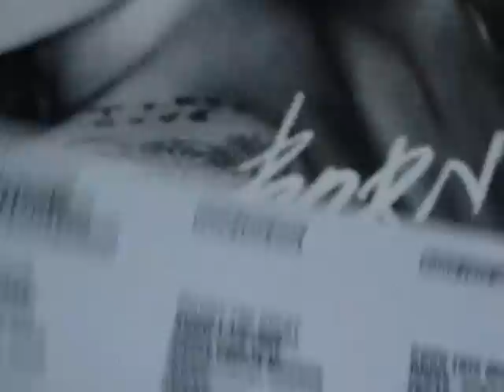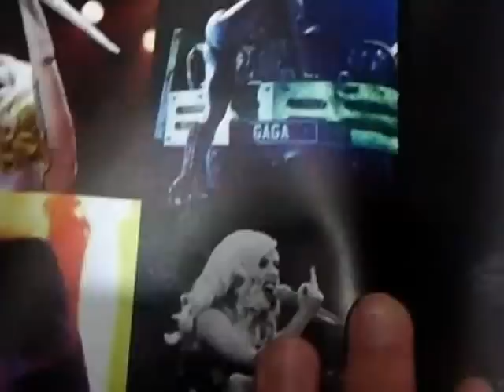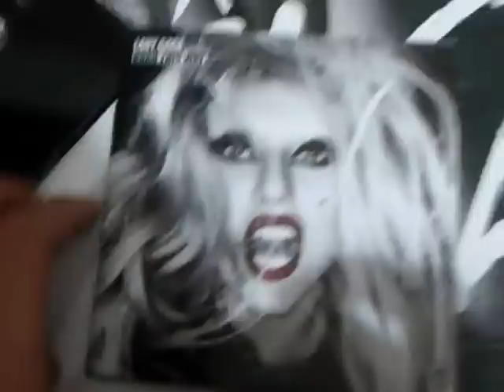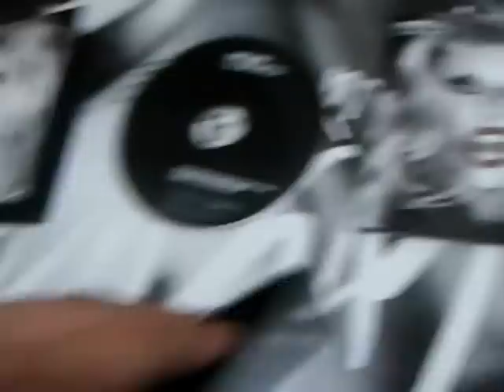LADY GAGA - BORN THIS WAY THE COLLECTION (UNBOXING)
This is a video which shows the outlook of Lady Gaga's latest compilation album "Born This Way The Collection"
It contains 3 CDs.
1.(Present) The Monster Ball Tour at Madison Square Garden - DVD
2. Born This Way (Deluxe Version) - with 17 tracks but no remixes part - CD
3. Born This Way The Remixes - with 14 tracks but no booklet - CD
All the items are covered with a white-painted box.
Sorry, my camera is not good :( sorry for bad quality.